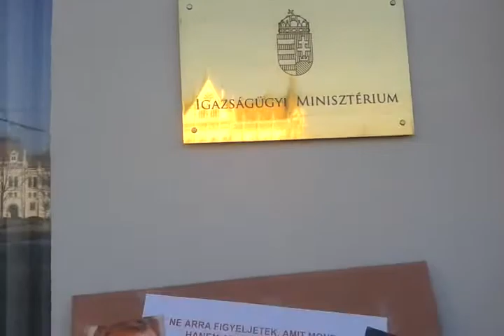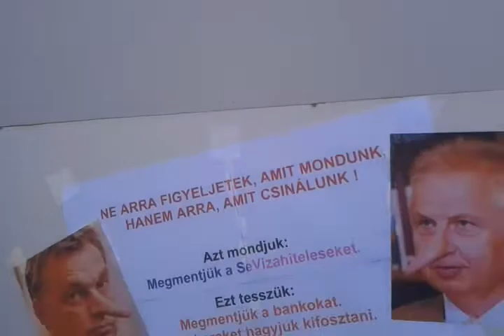01/05 2015.02.20 - A számok nem hazudnak, csak a bankárok és a politikusok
Az OTP-nél kezdődő, Trócsányi bankárügyi miniszter kertjében végződő számháború... Újabb demonstráció a bankmentés miatt.